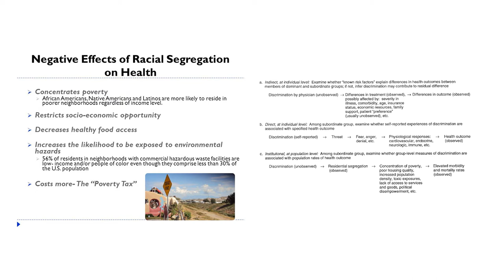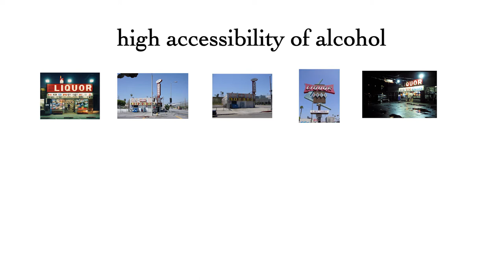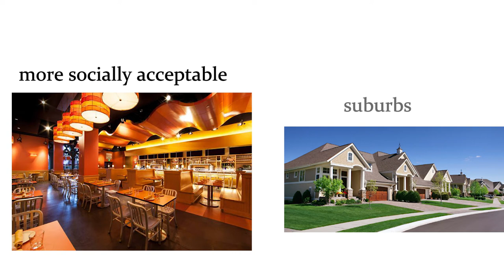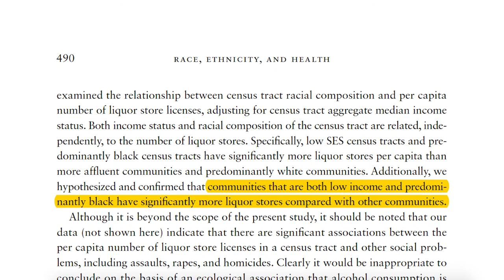Are There More Liquor Stores In African-American Communities?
Are there more liquor stores in African-American communities? This video attempts to answer the question if liquor stores are more prominent in predominately Black communities as opposed to predominately White communities. Past research is presented and summarized regarding this issue.

IMPORTANT TO NOTE
The data from the research presented was taken from one single city in the United States, thus no direct conclusions can be made. The findings do suggest, however, that the high number of liquor stores in lower income African American communities may be related to the disproportionate share of alcohol-related problems faced by many of the residents in said communities.
This video uses four articles. You can find and access 3 of the 4 articles from here:

1.
Race, ethnicity, and health: A public health reader, 2nd ed. LaVeist, Thomas A., (Ed); Isaac, Lydia A., (Ed); pp. 485-492; San Francisco, CA, US: Jossey-Bass; 2013. xxv, 819 pp.

2.
Wallace, J. M., & Brown, L. S. (1995). Alcohol abuse prevention in African American communities. In P. A. Lengton, Alcohol prevention research in ethnic minority communities. Rockville, MD: Offi ce for Substance Abuse Prevention Cultural Competence Series Monograph, Department of Health and Human Services.

3.
Dawkins, M. P. (1983). Policy issues. In T. D. Watts & R. Wright, Black alcoholism:
Toward a comprehensive understanding. Springfi eld, IL: Thomas.

4.
Harper, F. (1976). Alcohol abuse and black America. Alexandria, VA: Douglas.